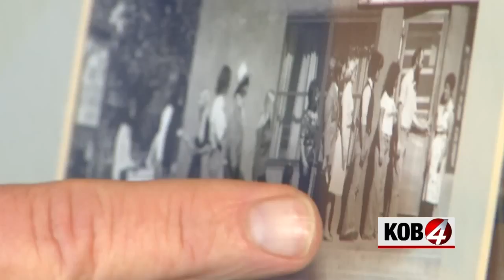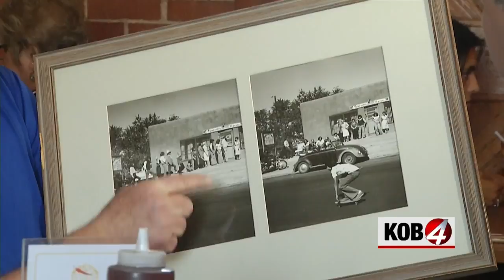Take a ride on the Green Chile Express!